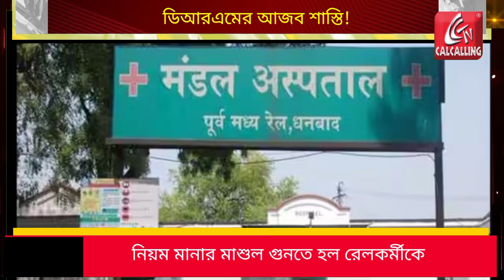Dhanbad: DRM -এর স্ত্রীকে চিকিৎসকের ঘরে জুতো খুলতে বলেছিলেন রেলকর্মী, পড়তে হল রোষে | Bangla News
Dhanbad: DRM -এর স্ত্রীকে চিকিৎসকের ঘরে জুতো খুলতে বলেছিলেন রেলকর্মী, পড়তে হল রোষে। যদিও এই বিষয়ে রেলের তরফ থেকে ঘটনাটি অস্বীকার করা হয়েছে।  | Bangla News